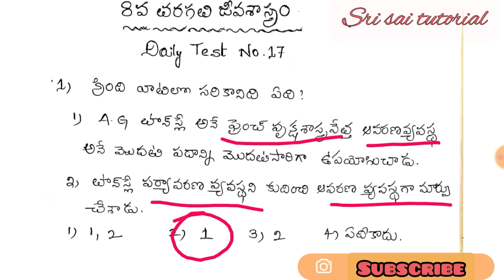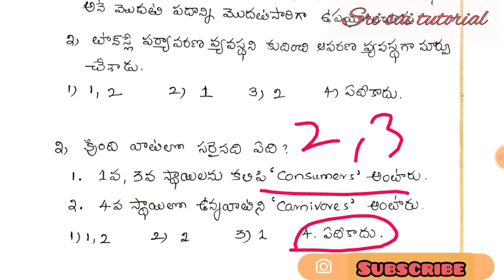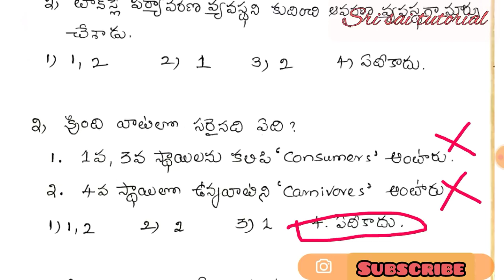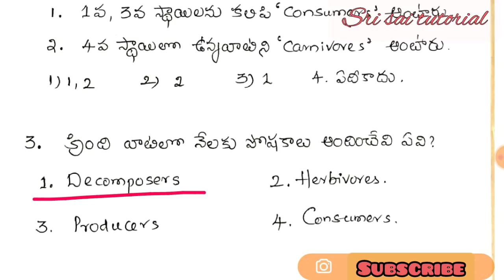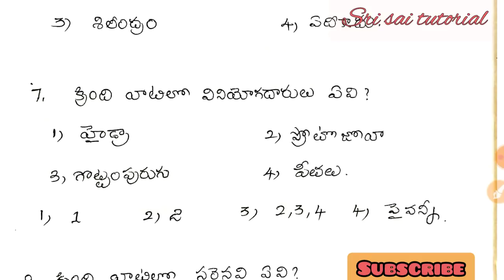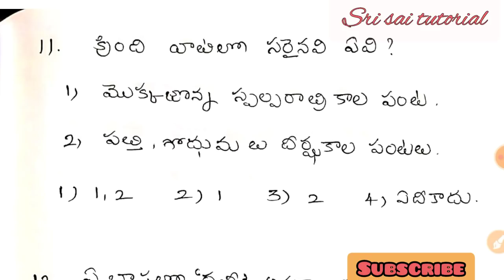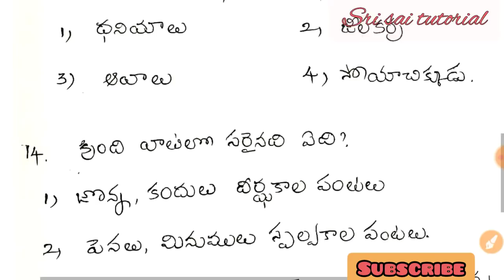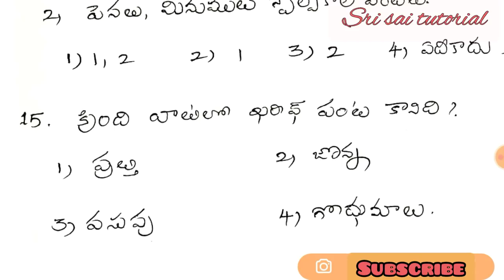AP/TS DSC,TET-2020,8th BIOLOGY DAILY TEST NO -17 WITH EXPLANATION BY SRI SAI TUTORIAL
👉మా గ్రూప్స్ లింక్స్
ఇందులో జాయిన్ అవ్వడం లో ఏదైనా ERROR వస్తే క్రింది గ్రూపులో జాయిన్ అవ్వండి.

Easy MATHS TRICKS:👇👇👇 CLASS SCIENCE LIVE TEST NO-10 WITH CLEAR EXPLANATION,AP TET-2020,DSC classes BY SRI SAI TUTORIAL